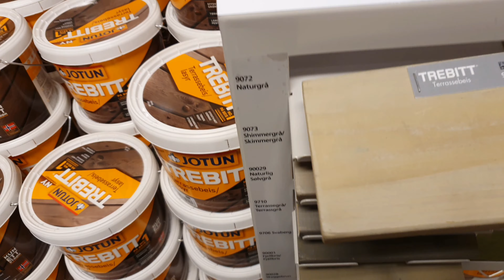nagpintura na kami ng bahay sa Norway ang saya nemen😄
You can use Bensound's music available under the Free License (with the black download button) in your multimedia project (online videos, websites, animations, etc.) for free as long as you credit Bensound.com. Examples of a proper way to credit us: "Music or "Music: « dreams » from Bensound.com